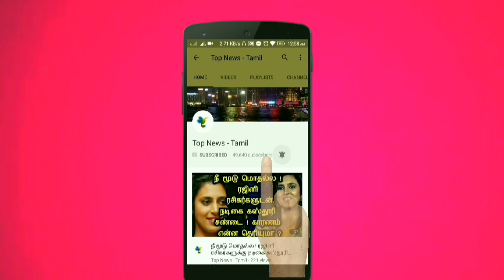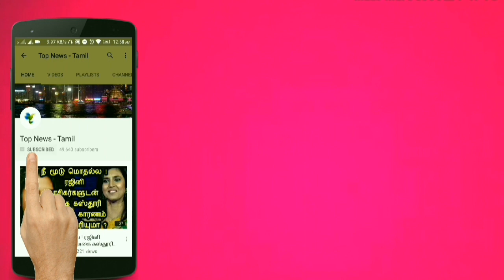இனி வாட்ஸ்அப்பில் தமிழில் பேசினாலே போதும் டைப் செய்ய தேவையில்லை ! Gboard voice typing | Tamil Tech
இனி வாட்ஸ்அப்பில் தமிழில் பேசினாலே போதும் டைம் செய்ய தேவையில்லை ! Gboard voice typing | Tamil Tech

This video is about how​to enable Gboard voice typing setting in WhatsApp !